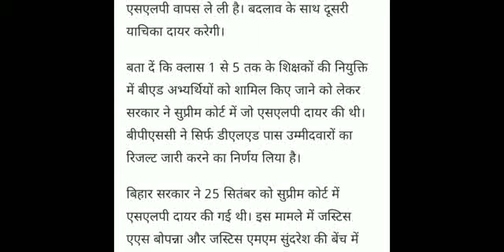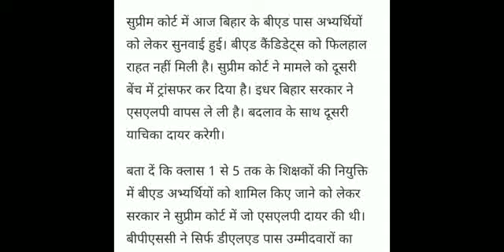bpsc teacher bed vs btc || bpsc teacher bed news today || bpsc teacher result 2023 | bpsc tre result